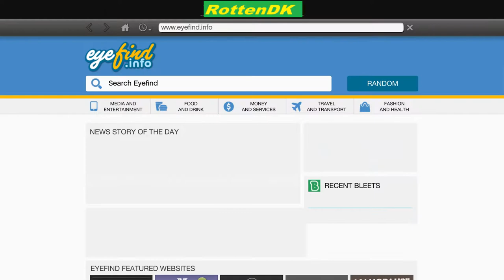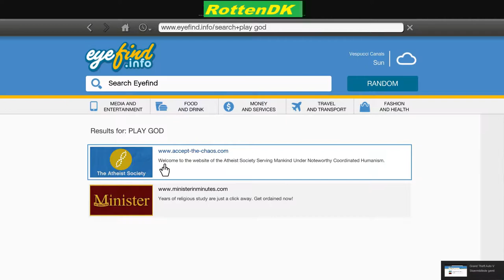5 Easter eggs GTA 5 [dansk]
min næste video skal jeg stjæle nogle biler :)